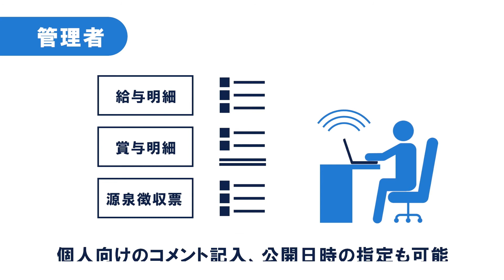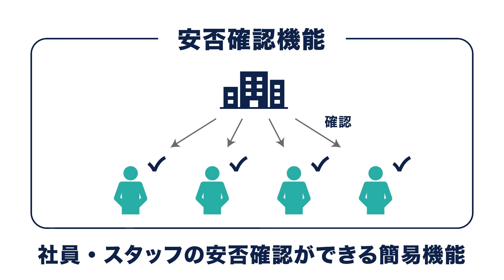給与明細電子化配信サービス「WEB給®」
毎月の給与明細発行業務をクラウド化して人件費や経費削減
！「WEB給」で明細配信予約をする作業はわずか3分！！
給与明細・賞与明細・源泉徴収票を電子化します。
従業員・スタッフはPC、スマホ、ガラケー（SSL通信可能な機種）インターネット環境があればいつでもどこでも閲覧が可能。WEB給は、日本語と英語の明細配信に対応！安否確認機能や2段階認証機能も標準化しています。
テレワーク・ノマドワークにも最適なクラウドサービスです。